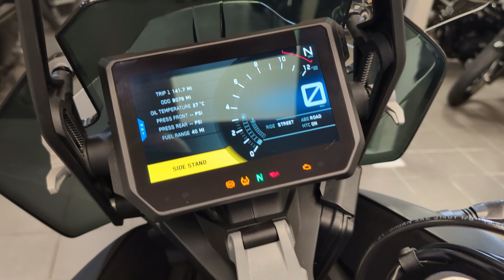KTM Super Adventure R, 2020, YB20, Available at CMC South Wales, 01633 277970, cmcbikes.com